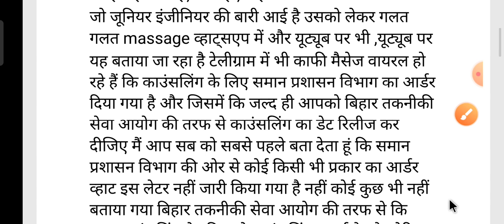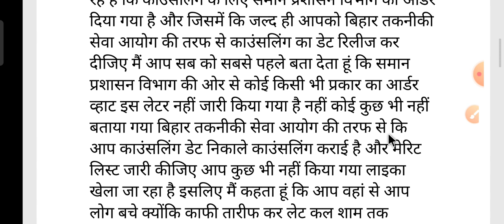BTSC JE Result Latest News l BTSC JE Counselling Related Important News l BTSC je letest news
BTSC Je reservation news। सुप्रीम कोर्ट ने इस पद्धति को गलत l BTSC je letest news

education system bihar|bihar education system
About This Video:
btsc je result 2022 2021
btsc je merit list 2022
btsc je latest news update today
बिहार btsc je रिजल्ट कब जारी होगा?
bihar btsc je result kb aayega?
कुल पदों की संख्या/रिक्तियों की संख्या/Total vacancy =  Post
अनुमानित कट ऑफ Expected Cutoff
नौकरी पक्की
क्या आप Result में गड़बड़ी हुई है?
क्या Result में धांधली हुई है?
क्या Result Merit Scam हुआ है?
सही जानकारी के लिए इस वीडियो को अंत तक देखें
Solved Queries In This Video:
btsc je merit list 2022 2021
btsc je latest news
btsc je latest news update
btsc je news
btsc je notice
btsc je notification 2022
btsc je advertisement 2022
btsc je bahali 2022
btsc je bharti 2022
btsc je Vacancy 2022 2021
btsc je vacancy details category wise
btsc je educational qualification
btsc je qualification
btsc je eligibility criteria
btsc je age limit
btsc je exam pattern
btsc je syllabus
btsc je Application Fee
btsc je apply closing date
btsc je apply last date
btsc je online apply form
btsc je application form
btsc je salary
btsc je exam date
btsc je admit card
btsc je shortlisting process shortlisted
btsc je cutoff 2022
btsc je Expected cutoff 2022
btsc je cutoff analysis
btsc je medical test physical test
btsc je joining letter
btsc je joining process
btsc je exam 2022
btsc je vacancy 2021
btsc je interview
btsc je counselling counseling
btsc je classes

btsc je ka exam kab hoga
btsc je exam kab hoga
btsc je ka admit card kab aaega

इतिहास, राजनीति शास्त्र, अर्थशास्त्र, भूगोल, पर्यावरण विज्ञान, सामान्य अध्ययन, हिंदी
btsc je practice set 2021
btsc je preparation 2021
btsc je promotion
btsc je job profile
btsc jework
btsc je previous year cutoff

btsc je question paper 2021
btsc je question bank
btsc je question paper gs
btsc je math question
btsc je ka question
btsc je gk questions
btsc je previous question
btsc je syllabus 2022
btsc je syllabus in hindi
btsc je syllabus 2022 in hindi
btsc je ka syllabus

btsc je vacancy latest news
btsc je category wise cutoff
kaise check kren कैसे चेक करें
CBT exam / OMR Exam
vvi Points
Patna high court case
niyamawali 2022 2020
संपुष्टि
probation period
प्रशिक्षण
परिवीक्षा अवधि
training
conclusion
normalisation normalization
education system
india
bihari education system
education system bihar btsc je
education system btsc je bihar
education system bihar btsc je news
पदों का विवरण,शैक्षणिक योग्यता अहर्ता,उम्र सीमा,@SHIKSHANEETIOFFICIAL  @ignouassignmentadda1988 @ErtechtubeStudy @educationkaran987 @ABHIYANTACLASSES @Reserch247  @topbihar417  @educationkaran987 @educationsystembihar @Ayush.286  @TheCIVILengineervisit  @sarkarijosh @abhiyantamaths6890
चयन प्रक्रिया,परीक्षा की संरचना,पाठ्यक्रम,आवेदन शुल्क,आरंभ की तिथि,भरने की अंतिम तिथि
Result,cutoff,cutoff Analysis,Merit List, Counselling,Document verification Certificate
physical Test
रिजल्ट|परीक्षा फल|कट ऑफ|चयन प्रक्रिया|मेधा सूची| मेरिट लिस्ट|काउंसलिंग/साक्षात्कार|दस्तावेज सत्यापन| शारीरिक दक्षता/योग्यता परीक्षा|
bihar news
today today
live
bihari news
taja khabar
khabar aaj ka
Chief minister
CM Nitish Kumar
CMO
Vijaykchy
अपर मुख्य सचिव
Sanjay Kumar

civil mechanical
electrical CS/IT